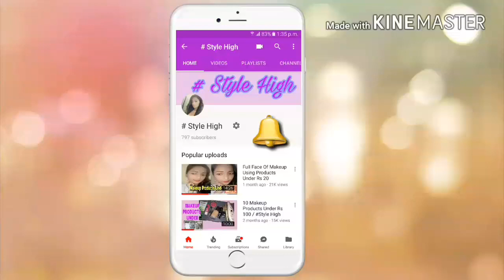Priya Prakash inspired Makeup | # Style High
Here i will show you priya prakash inspired makeup look

Priya prakash inspired makeup

Every day makeup simple makeup

Product used =

Lakme peach milk moisturiser

ADS Eyebrow powder

ADS Eyebrow powder( brow Contour)

Pond's BB cream

Maybelline New york compact ( shell)

Maybelline colossal kajal

Maybelline colossal volume Express mascara

7 Heaven lipstick  ( Hazelnut 303)